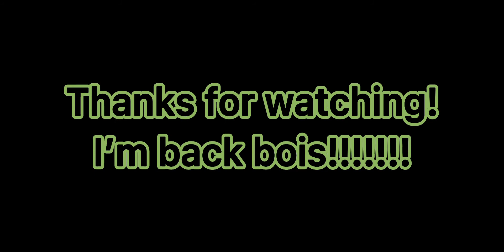Arsenal Montage (short edit) “Rapstar”